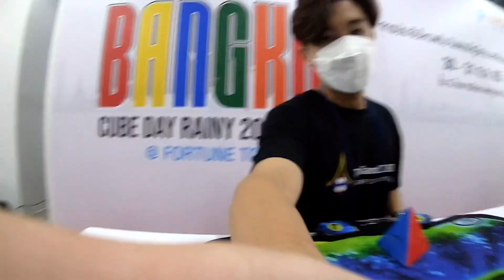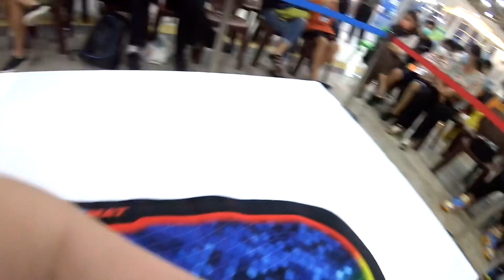6.40 Official Pyraminx Average [Bangkok Cube Day Rainy 2022] | Tarmy Atis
Pyraminx First Round
6.38, (7.12), 6.14, (5.90), 6.68 = 6.40
Cube: Qiyi X-man Bell M